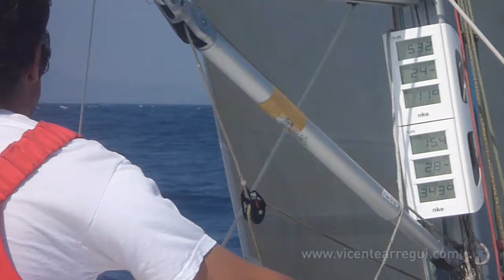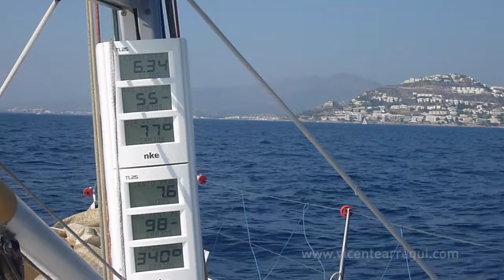Gregal en la Costa Brava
De Llafranc a Rosas a bordo de un Archambault A35.
Ceñida para pasar el Cap de Bagur con 18-20 knt